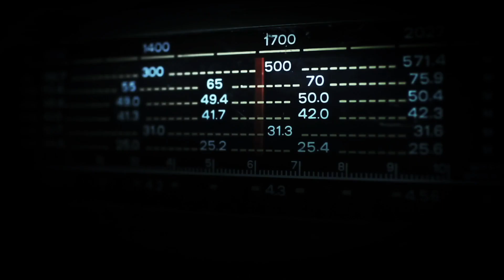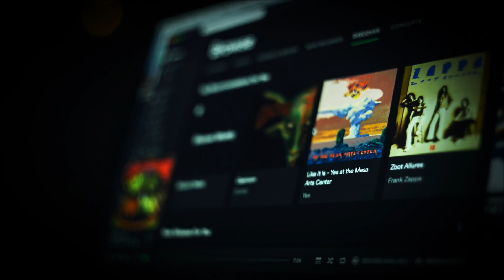Historia de la Radio, presente y futuro | III Foro de la Radio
Compartimos el vídeo de presentación del III Foro de la Radio que se celebra estos días en Lanzarote.

Un vídeo en el que vemos el pasado, presente y futuro de la radio. Un tema que se abordará durante dos días en estas jornadas que dan comienzo.